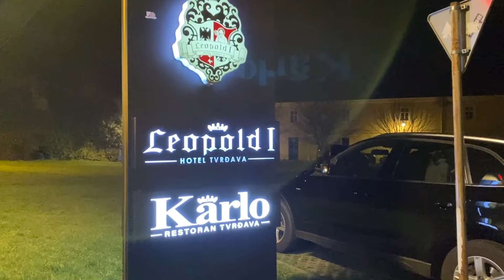Revelion 2023 cu Nicoleta Voica și Alin - partea a II-a